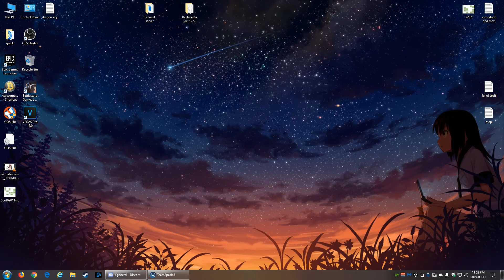ANWSD - everytime i come back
from being afk, something weird happens